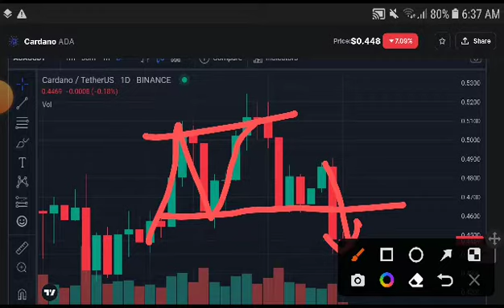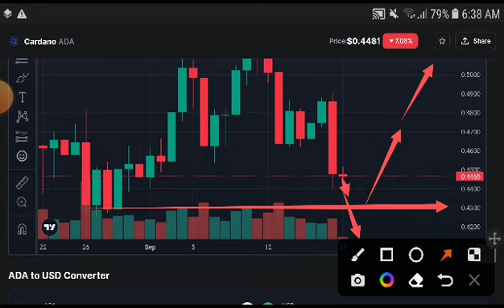Cardano Urgent Alert! Cardano Price Prediction! Ada coin News Today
Queries Solved:
1.  today target
2.  price today
3.  price prediction
4.  token today target